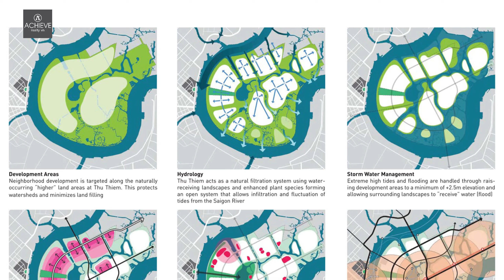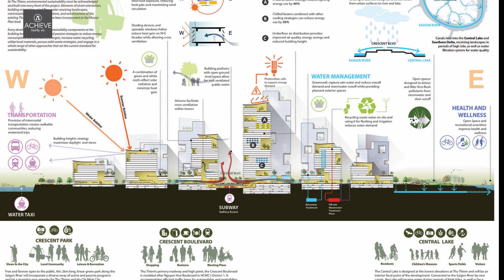Transforming Thu Thiem: Discover Ho Chi Minh City's Most Exciting Real Estate Investments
Explore the remarkable transformation of Thu Thiem, from a vision into a thriving urban hub within Ho Chi Minh City. This video takes you on a journey through the evolution of Thu Thiem, showcasing its rise as a premier destination for real estate investment.

🏙️ What to Expect:

Historical Insight: Delve into Thu Thiem's past and understand the vision that shaped its future.
Current Developments: Get an exclusive look at the latest and most prestigious projects like The Metropole Thu Thiem, Empire City, and The River Thu Thiem.
Investment Opportunities: Discover why Thu Thiem is attracting investors globally and what makes it a key player in Vietnam's economic growth.
🌟 Featured Projects:

The Metropole Thu Thiem: A luxurious complex offering modern amenities and spectacular views.
Empire City: Known for its iconic 88-storey tower, setting a new standard for luxury.
The River Thu Thiem: Offering unmatched residential elegance with a promising future phase.
📈 Why Thu Thiem?

Strategic location opposite District 1
Robust infrastructure enhancing connectivity
A sustainable and vibrant community perfect for living, working, and leisure.

🏠 THEO DÕI ACHIEVE REALTY VN QUA CÁC KÊNH SAU
🏠 𝐀𝐂𝐇𝐈𝐄𝐕𝐄 𝐑𝐄𝐀𝐋𝐓𝐘 𝐕𝐍 - 𝐑𝐄𝐀𝐋 𝐄𝐒𝐓𝐀𝐓𝐄 𝐀𝐆𝐄𝐍𝐂𝐘
📮 Level 10, 21 Nguyen Trung Ngan, D.1, HCMC,VN